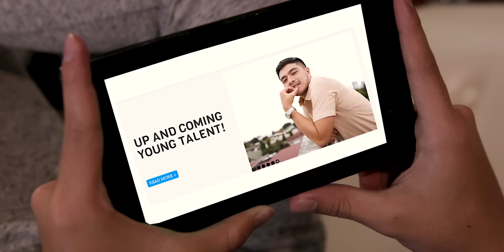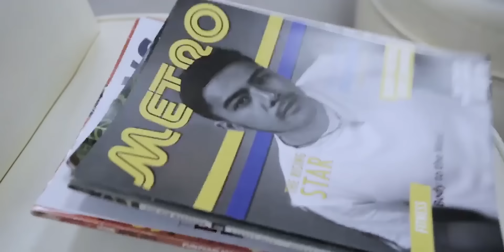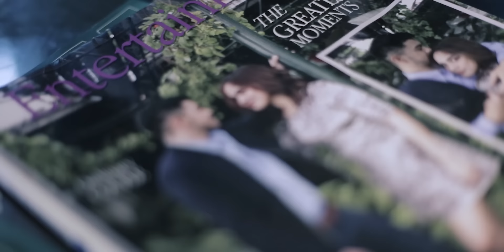Konsepto - Jo.e [Official Music Video]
The official music video of “Konsepto” by Jo.e.

Acoustic pop singer songwriter Jo.e (Jessica Pineda Rodriguez) is part of the present day wave of young musicians that represent Pinoy pop. Since her debut back in 2017, Jo.e has enjoyed a good streak of million-streamed songs from her debut “Tayo” to her follow up “Stop Over.” A big part of her success is owed to her tunes innate catchiness. She continues on that winning formula for her early 2019 single release entitled “Konsepto.” It’s all about loving and longing from afar as Jo.e mixes ‘masa’ soul appeal amidst catchy choruses for her concept in “Konsepto.”

“Konsepto”
Composed by: Jessica Pineda Rodriguez

LYRICS:
Ayos lang kahit alam kong may mahal kang iba
Ayos lang kahit paminsan-minsan nagkikita
Ayos lang kahit ako ang iyong kasama
Sa tuwing ang puso mo'y nasasabik na magmahal ng iba

Una, unang beses kang makita
Puso ko'y nasasabik kang makilala
Ngunit ‘di para sa akin ang ngiti mo
Nakatuon ang iyong pansin
‘Di pala para sa ’tin

Pangalawang beses mo akong hinanap
Sa tuwing ang puso mo'y nag-aalinlangan
Sapat na ba na isigaw aking pangalan
Sa tuwing lagi mo lang akong kailangan

Ayos lang kahit ako ang ‘yong kasama

Ayos lang kahit ‘di mo ko nakikita
Sa pangarap na binuo natin nang magkasama
Puro siya at siya na lang pero ako ang hanap-hanap
Sa tuwing ang puso mo'y nahihirapan magmahal ng iba

Pangatlong beses nating sinubukan
Pero ‘di na nga,‘di naman ako mahalaga
‘Di ako basta-basta
Nahihirapan man sabihin pero dapat nang aminin

‘Di mo alam, ‘di ko alam ang tunay na pag-ibig
Sapat na ba nadaramang kilig ‘pag siya'y kapiling
Mahal mo ba kapag siya ba ang laging nasa isip
O kapag hinahanap sa tuwing gustong sabihin

Kaya ko pa kahit ang puso mo'y napagod na
Baka naman ika'y umibig
Ngunit sa konsepto lamang ng pag-ibig

Ayos lang kahit alam kong may mahal kang iba (May mahal kang iba)
Ayos lang kahit paminsan-minsan nagkikita(ayos lang)
Ayos lang kahit ako ang ‘yong kasama (ako ang kasama)
Sa tuwing ang puso mo'y nasasabik na magmahal ng iba (kahit may iba)

Produced by: Jessica Rodriguez
Arranged by: Mark Wilson Estrada